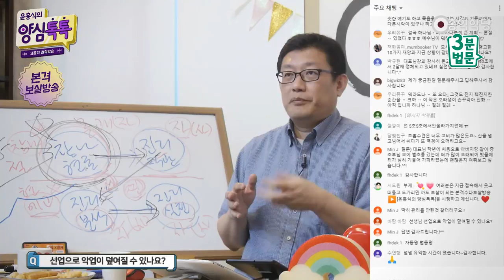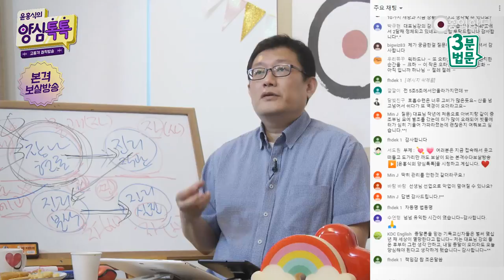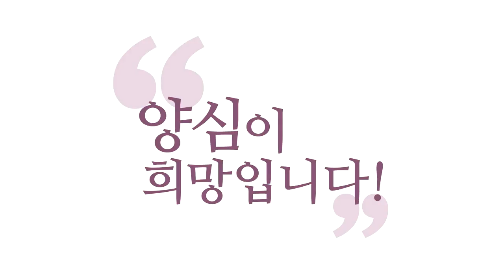[3분 법문] 선업으로 악업을 덮을 수 있나요?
- (200530 양심톡톡) 선업으로 악업을 덮을 수 있나요?
선업(善業)으로 악업이 덮여질 수 있나요?
그런 맛이 난다고 할 수는 있죠. 그런데
“선업으로 악업을 덮어야지.” 이건 아니고,
본질은, 악업은 악업대로 우리가 다 갚아야죠.
남한테 죄지은 건데 덮고 싶다고 하면
그게 벌써 불순하잖아요, 마음이. 그러니까

악업에 대해서는“제가 꼭 다 갚겠습니다.”라고,
“빚은 갚겠습니다.”라고 말하는 게 맞죠.
다만 선업을 많이 지으면
우리가 빚을 갚는 게 좀 더 수월해지겠죠,
빚을 갚는 방식이. 그렇죠?
그러니까 선은 선이고 악은 악이니까.
선업을 해서, 계속 내가 좋은 일을 많이 해서
복을 많이 받아 버려요.

그러면 내가 악업에 대해서 과보를 갚을 때
한 생에 악업을 갚으려고 (하면),
한 생 내가 빚 갚아야 할 게 있는데,
그 빚 갚는 것만 생각하면 내 인생이
힘들어질 수 있는데,그만큼 복을 많이 받아
버리면 복 받는 걸로 이 악업 갚는 게,
악업 갚는 데서 오는 고통이
좀 덜할 수는 있죠. 그러니까 덮이는 맛은 난다.
다만 선업으로 악업을 덮을 수 있다고
말하지는 말고, 그런 생각 하지도 말자.
내가 죄지은 악업은 반드시 내가 갚는다고 오히려
책임감 있는 마음을 갖자. 그게 보살이다.

그리고 오히려 이렇게 책임감 있는 마음으로
악업을 내가 갚겠다고 하고 선업을 많이 지어
버리면, 6바라밀을 실천하다 보면,
또 다른 보살들이 와서 도와준다.
도와주기까지 한다, 빚 갚는 걸.
원래 파산 신청하고 하면 누가 도와주잖아요,
전문가가, 보살들이 와서 도와줄 수도 있다..

보살이 하는 일이 뭔데요? 우리가. 남들 빨리
악업 털고 선업 지어서 정토 가는 걸
돕는 거잖아요. 다른 보살들의 도움까지도
잘 수용할 수 있게 된다. 그런데 여러분 마음이
꽉 막혀 있고 내가 선업을 닦지 않으면요,
보살이 도와주겠다고 와도 보살한테 욕하고
보살하고 멱살잡이합니다. 이게 최악이죠.
보살이 도와주기도 힘들어요. 그러니까

도움을 받을 수 있으려면, 여러분이 먼저
6바라밀에 따른 선업을 짓고 계셔야 됩니다.
선업도 그냥 선업이 아니라 참나 각성하고
짓는 선업은, 그건 천상 갈 선업이 아니라
정토 갈 선업이잖아요. 정토 갈 선업을 지으면
“일체 악업도 본래 공하다. 선업도 본래
참나 작용이다.” 하면서, 아공·법공·구공까지
다 꿰뚫으면서 “그래도 육바라밀이 답이다.”하고 닦고 계시면요. 그냥 여러분이 이미 보살이고,
다른 보살들이 와서 도와주기도 아주 좋고,

빚 갚는 문제는 그렇게 수월하게 해결하는 부분이
있을 겁니다. 그래도 “오는 것은 내가 다 받는다.”라고 생각하고 가셔야 해요. 또, 오는 건
진짜 받아야 되고. 그러니까 여러분 성인들,
보살들이 역경 안 오던가요?
과거에 지은 게 있으니까, 그분들도요,
그걸 갚아야 되니까 역경이 와요.
성인들의 삶에도 역경이 많이 와요. 그러니까

오는 건.. 내가 다 받아내자 이겁니다.
선업으로 악업 덮을 생각보다는 악업이 와도
이겨낼 수 있는 선업을 닦아놓자. 내공을
길러놓자. 그러면 그 빚 갚을 때도,
갚으면서도 내가 버틸 만 할 거다. 오히려
빚 갚으면서, 또 나의 공부가 더 성장해
버릴 수 있다. “역경도 참나 작용이니..” 하고
참나가 원하는 6바라밀로, 빚 갚는 방식도
참나가 원하는 방식으로 갚아 주면, 오히려
빚 갚으면서 어마어마한 복을 지을 수가 있다.